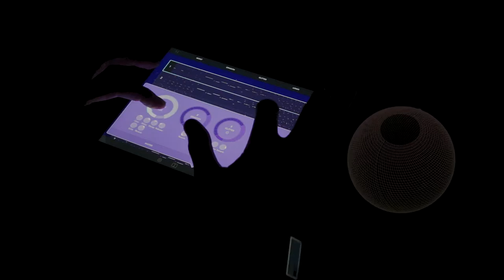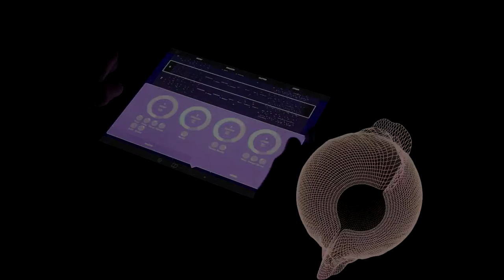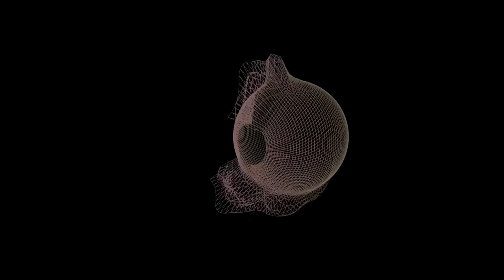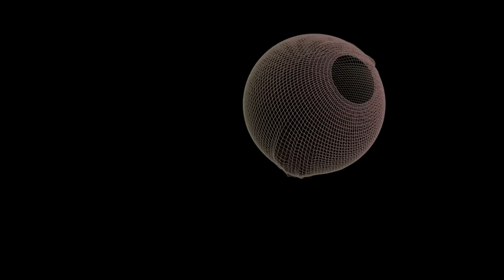Big Roba Bro - Ipad Fun (electronica live mix)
Beatware App
(Kognetivnost Kogtya Ne Dokazana!)